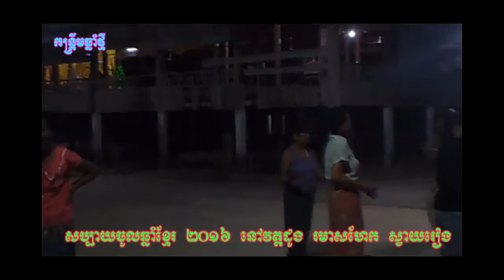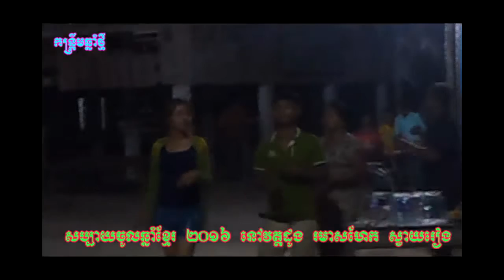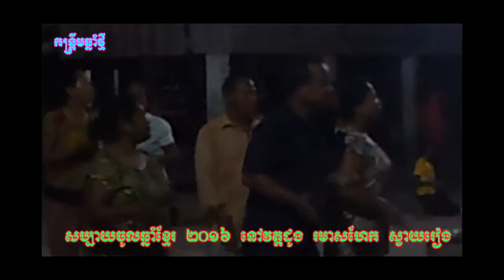កន្ត្រឹមឆ្នាំថ្មី អ្នកស្រុកដូង រមាសហែក ស្វាយរៀង 05/08/2016